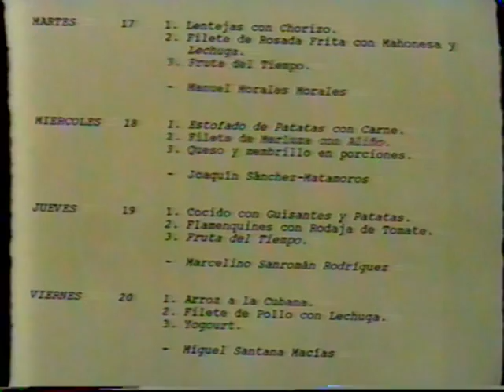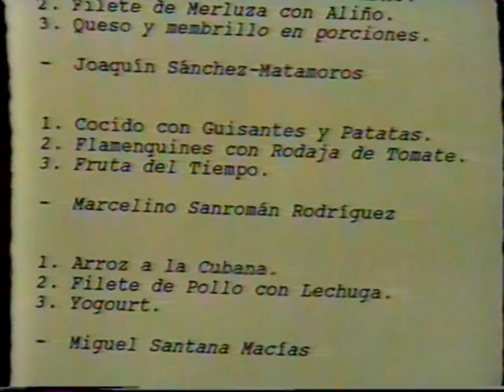Así era el Comedor del Colegio Público "Pedro I" en 1995 - Archivo TVC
Archivo Televisión Carmona 1995.